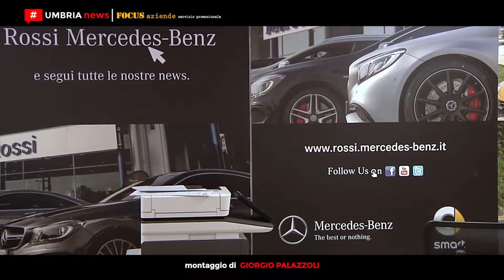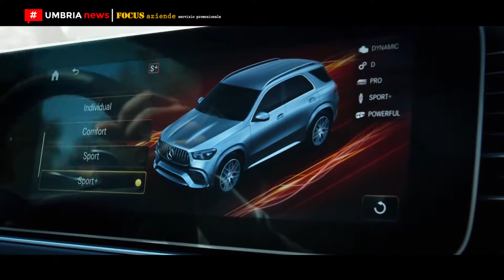Rossi Mercedes-Benz // Le novità AMG a Perugia [UMBRIA NEWS]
[FOCUS AZIENDE] Un weekend ad alte prestazioni quello vissuto dagli appassionati Mercedes in occasione delle due giornate dedicate alla gamma Amg. In anteprima i clienti della concessionaria Rossi Mercedes-Benz di Perugia, tra i dodici Amg performance center italiani, hanno potuto scoprire le ultime novità.